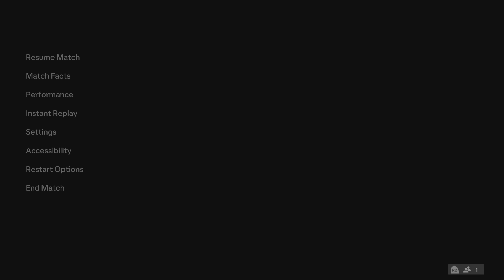EA FC 24 - PSG Vs Real Madrid - Club Friendly | Ft. Mbappé, Vini Jr. | PS5 Gameplay [4K60fps]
EAFC 24 - PSG Vs Real Madrid